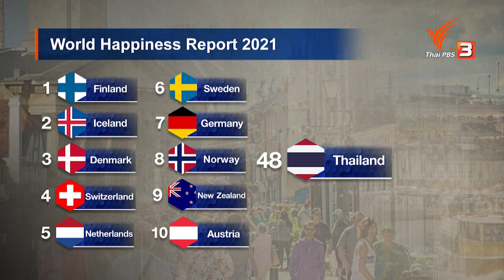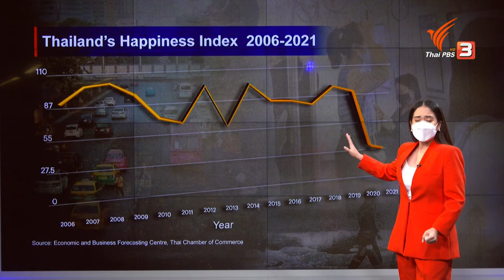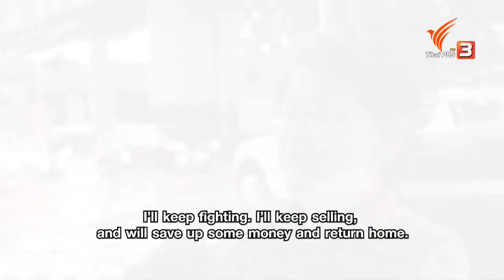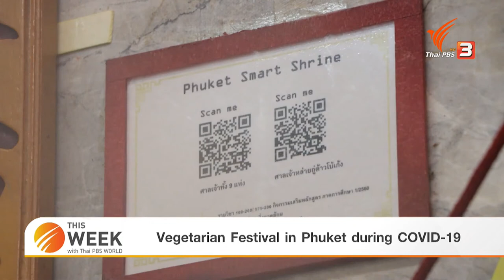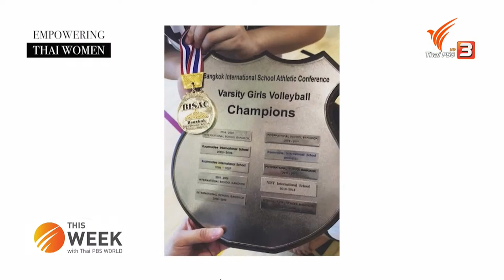[LIVE] This Week with Thai PBS World 15th October 2021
-Has Thailand’s happiness deteriorated?
-People’s struggles in the recession
-Human resources and inequality, main issues needing serious attention
-Vegetarian Festival in Phuket during COVID-19
-The Ambassador: H.E. Jyri Järviaho of Finland highlights education cooperation
-Empowering Thai Women: Breaking beauty standards